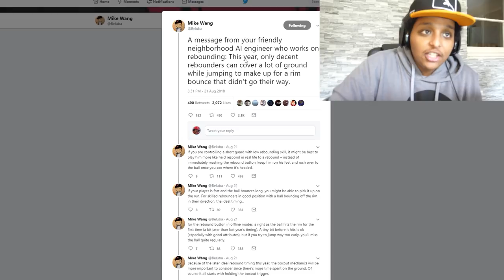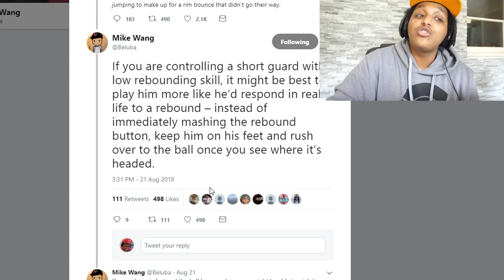BREAKING DOWN 15 MINUTES OF NBA 2K19 GAMEPLAY! NBA 2K WASN'T LYING!!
Some NBA 2K19 gameplay surfaced a few days back and the more I watch it... the more I begin to get excited for NBA 2K19. The 2K19 prelude is less than a week away than the launch. You win, 2K... anything to get away from 18.